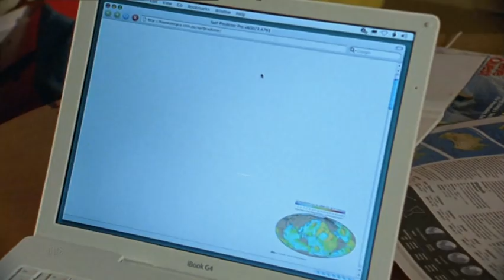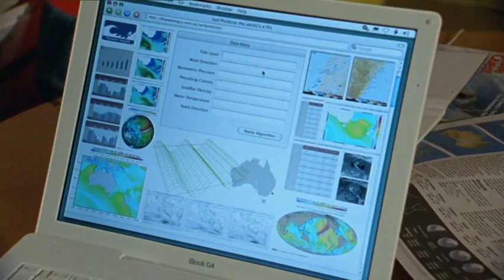Episode 2.04 ⁃ Blue Water High Full Episode #2.04 - Totes Amaze ❤️ - Teen TV Shows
Rachel and Corey's different approaches to life (science vs nature) clash head on. Neither is prepared to budge but in attempting to prove he's right. Heath turns over the responsibity of assigning house chores to the group. Corey makes a near fatal error of judgement.